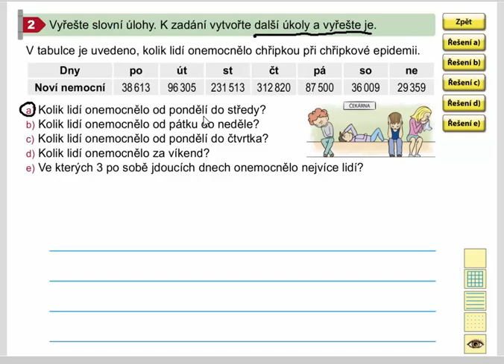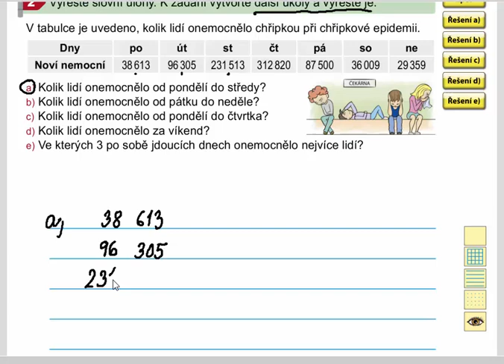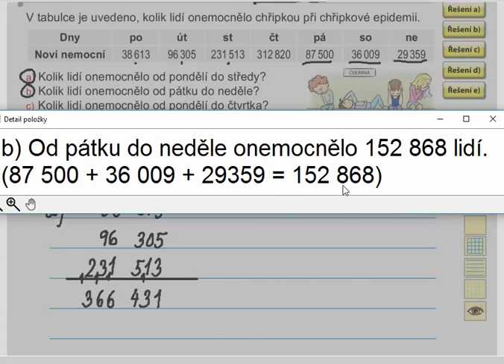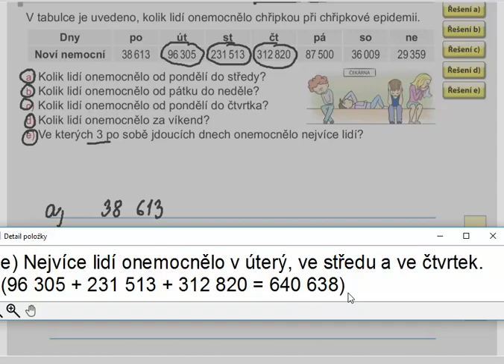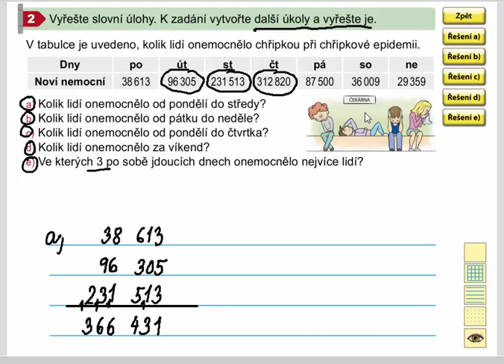Písemné sčítání více sčítanců (slovní úlohy), Mat. mat. pro 4.roč., 2. díl, str. 22, cv. 2